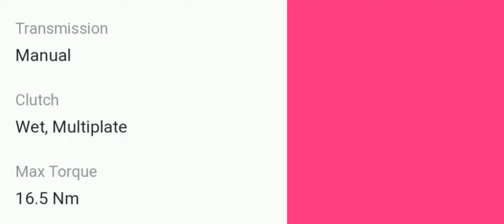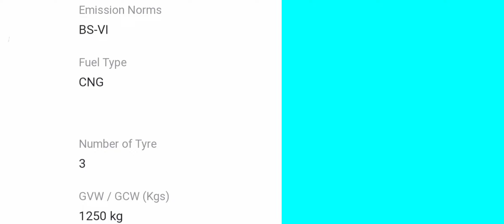Bajaj maxima /பஜாஜ் மேக்ஸிமா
Bajaj Maxima C CNG 3 Wheeler · Power. 9.8 HP@5500 rpm · Torque. 16.5 Nm@3500 rpm · GVW (Kg). 1250
Fuel Tank: 40(5.6kg) Ltr
Engine: 236.2
Millege 30kmpl...
Price -  in  video